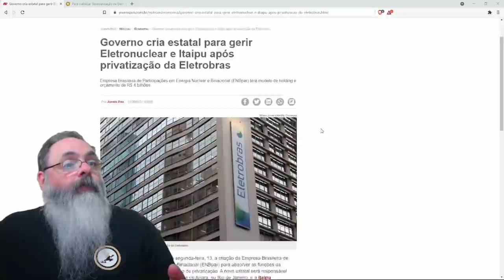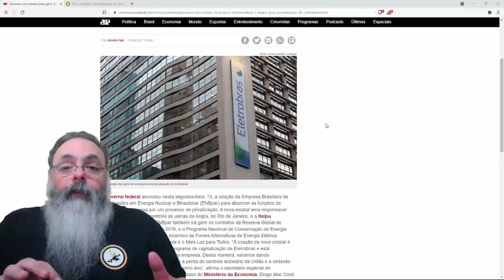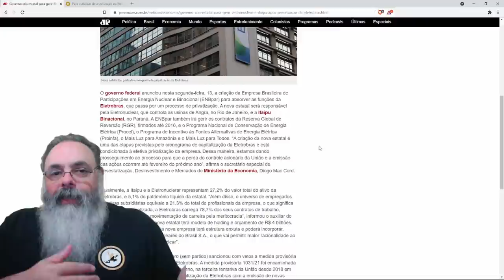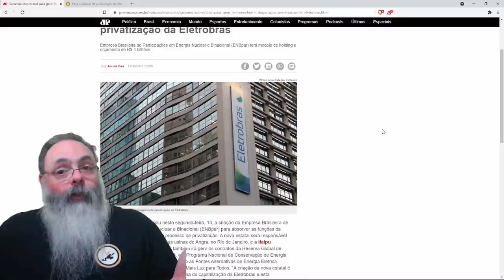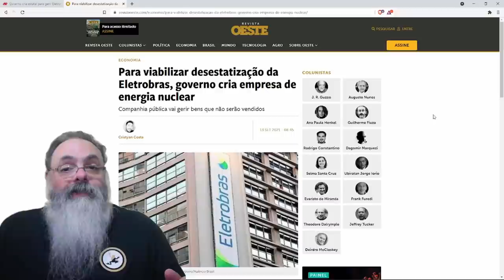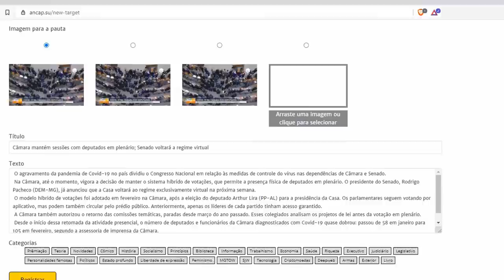Nova estatal viabiliza a privatização de outra muito maior, a Eletrobrás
Ajude o canal:

16vmNcrA4Mvf7CaRLirAmpnjz1ZH3bWNkQ (Bitcoin)
LSCnrubCVcpuLrGTTLMqpwRTXvYz7vMbbA (Litecoin)
0x28aec946919c70e5e25d7c6785ede7622278b463 (Ethereum)
nano_1s6i6xwujzqnmie8nc3x8rfumdnebpsd6h4cp9wgkcpk4eb1xn5u7n48ok5b (Nano)
0x1302536c28695e47aaedd020aaf39f500cf6c22f (BNB)